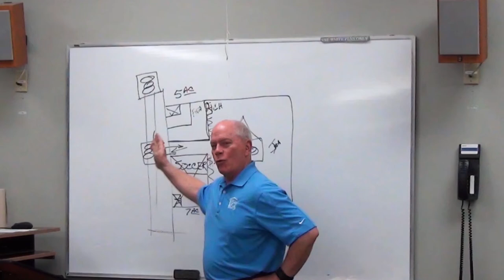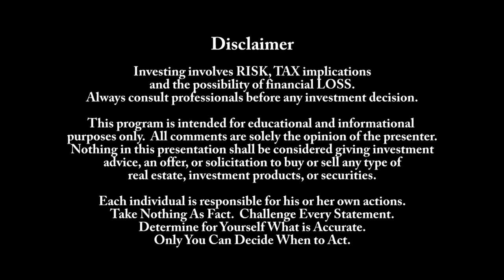Real Estate Investing - Uniform Appraisal Code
In this video Victor Jernigan discusses appraisal theory and why repairs should be documented. An investor must document information on the condition of the house at the time of purchase, the repairs the investor made and why those repairs were made. Such documentation should include photographs. Under the new Uniform Appraisal Code the appraiser must justify why the selling price of the property is substantially more than the purchase price.